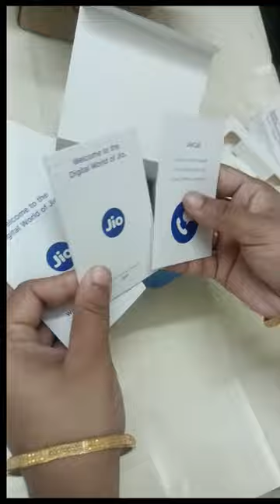unboxing jio hotspot digitallife modem laptop android kitchenspoon